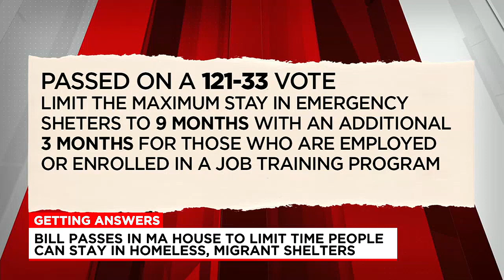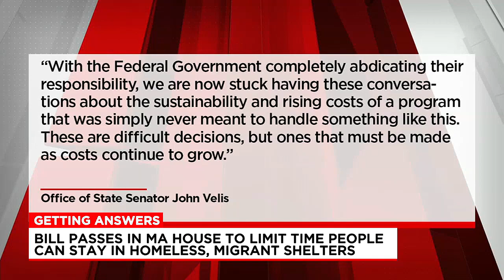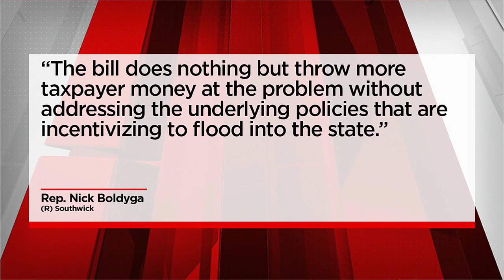Lawmakers, Springfield organization react to passage of emergency state shelter proposal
A bill limiting how long both migrants and homeless individuals can stay in emergency shelters in Massachusetts is now awaiting possible action in the Senate a